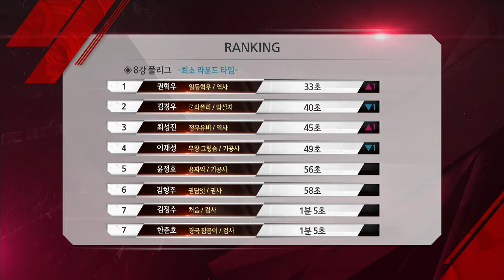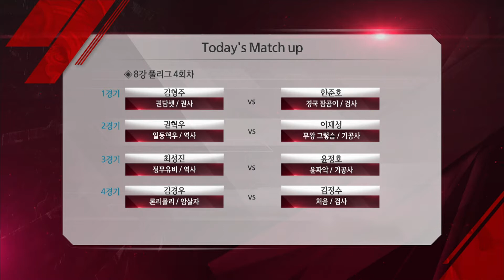블레이드 앤 소울 토너먼트 2015 Korea 시즌1 Ep.8-1